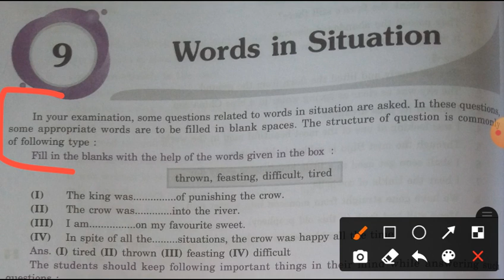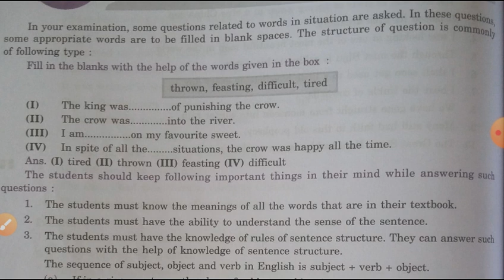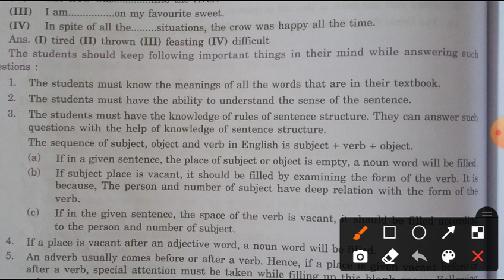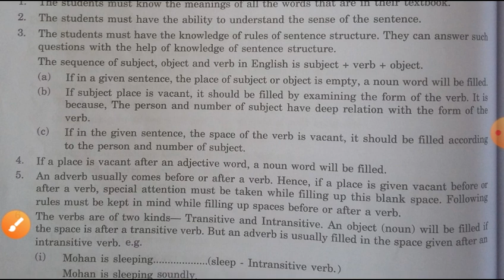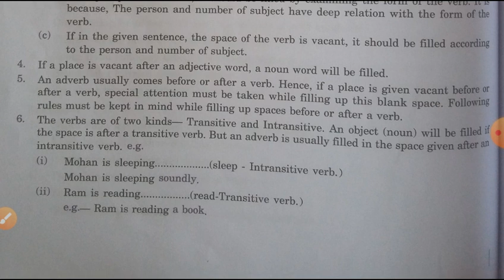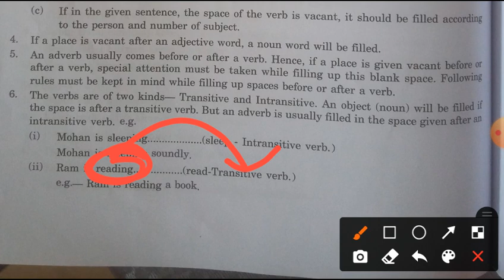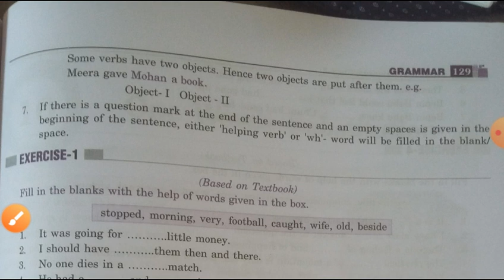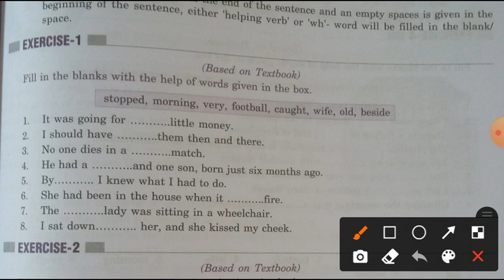Grammar ( Words in Situation )